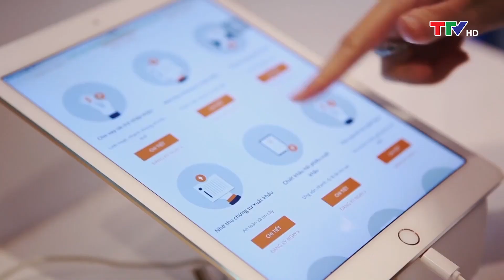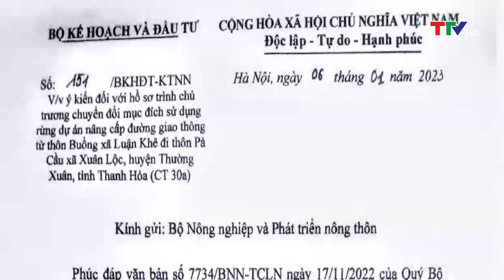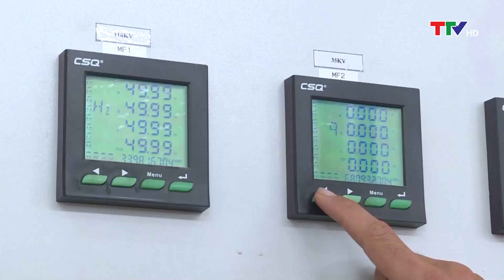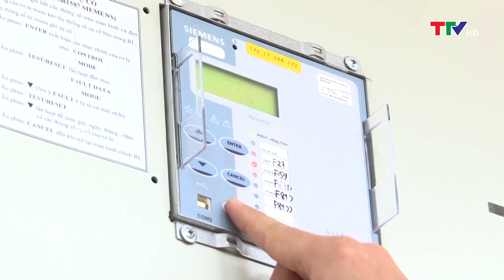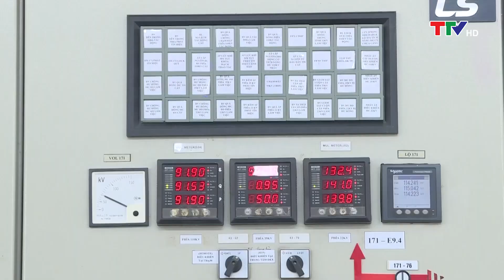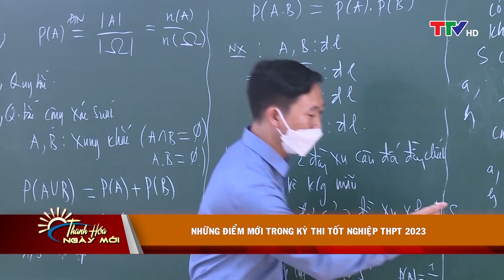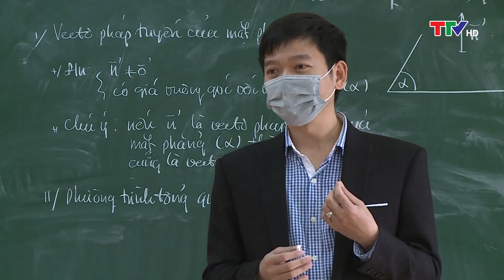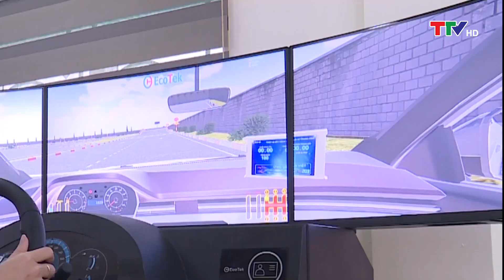Thanh Hóa ngày mới 07/02/2023